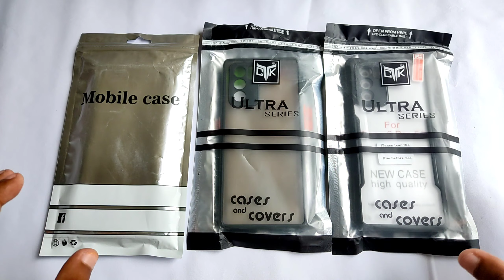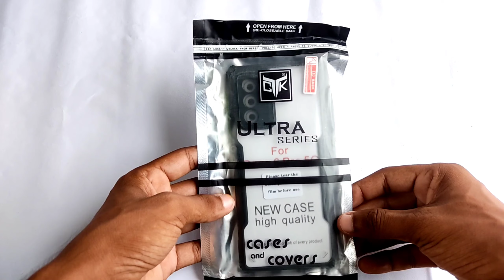Oppo Reno 6 Pro Back Cover | Oppo reno 6 pro 5g back cover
1. Oppo Reno 6 Pro Back Cover

2. Oppo Reno 6 Pro mobile back cover

3. Back cover oppo reno 6 pro

4. Reno 6 pro back cover

5. Oppo reno 6 pro

6. Oppo reno 6 pro 5G

7. Oppo reno 6 back cover

8. Best cover oppo reno 6 pro

9. oppo reno 6 pro cover

9. Best cover oppo reno 6

10. oppo reno 6 pro back case

11. oppo reno 6 pro back cover under 100

12. oppo reno 6 pro back cover under 200

13. oppo reno 6 pro back cover under 300

14. oppo reno 6 pro back case under 100

15. best back cover for oppo reno 6 pro